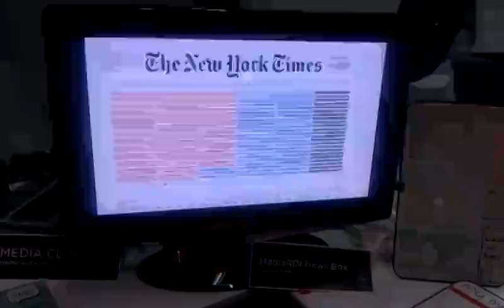A nutrition label for the news? Open the Media RDI news box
Dan Schultz from trhe Civic Media Center presents to visionOntv the new MIT project called "Media RDI". A news box which offers visualization for the way people consume the news.

Find out more at civic.mit.edu